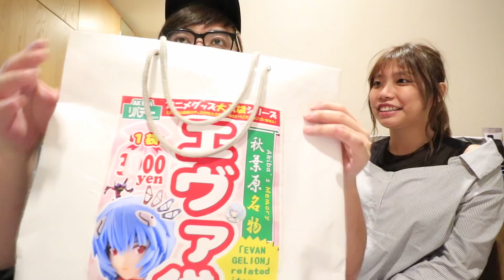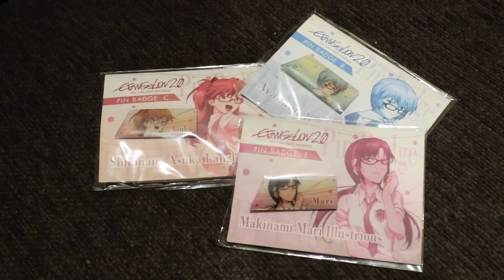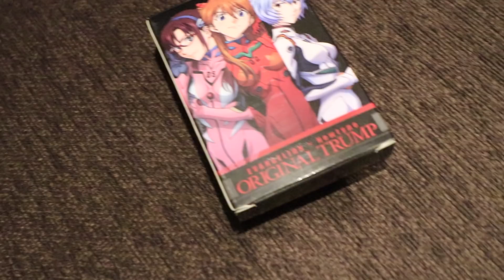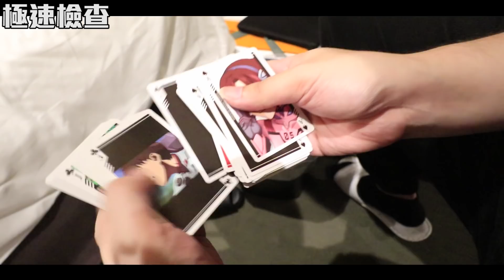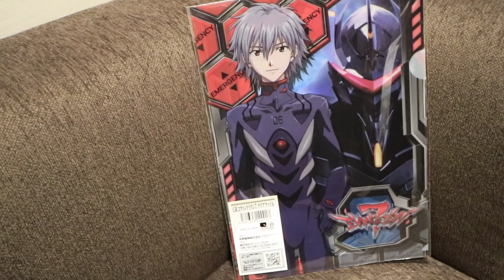EVA周邊福袋!! 成功爭取!!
本身想買多個鬱袋...點知行行下比我見到呢個EVA袋~
二選一! 咁當然係要揀EVA 啦!XD
一齊開心SHARE入面有D咩?

ლ(◉◞౪◟◉ )ლ